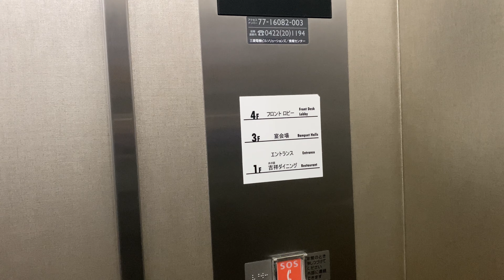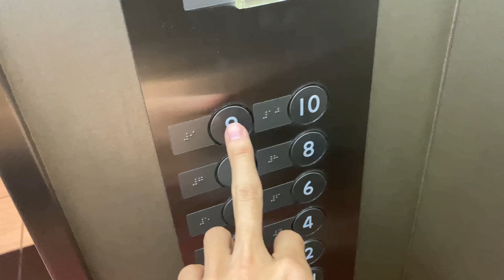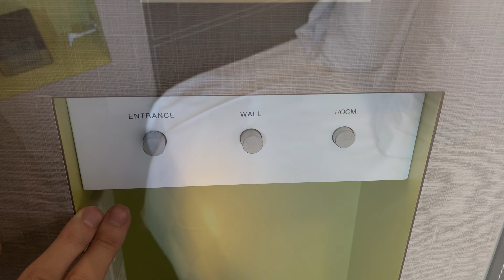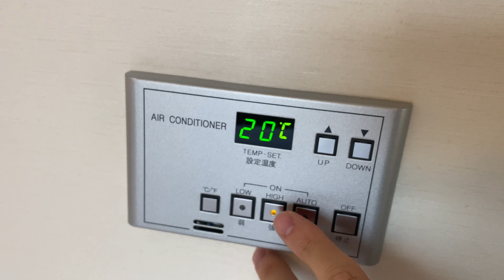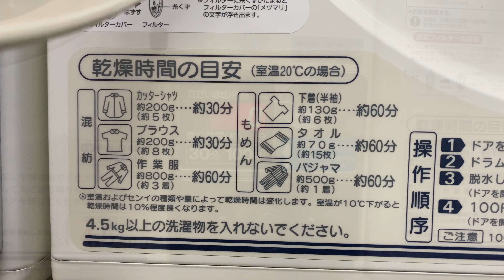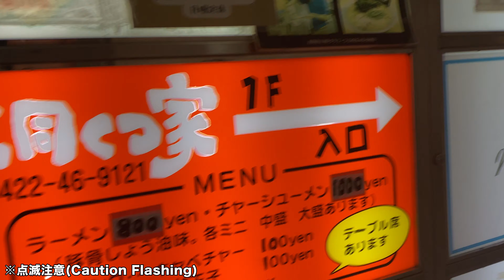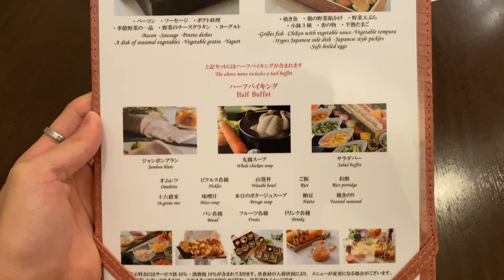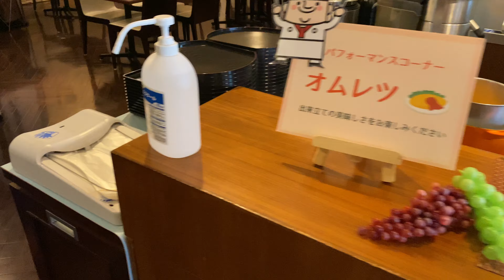Staying at a Hotel in Tokyo | Kichijoji Tokyu REI Hotel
I stayed one night at a hotel in Kichijoji, Tokyo.
Shibuya station is only 20 minutes away by train, so it is well located and is one of the hotels I would recommend to those who are sightseeing in Tokyo.

Price: ¥20,000 (varies)
Name: Kichijoji Tokyu REI Hotel
Location: 1 minute walk from Kichijoji Station

0:00 Stay at Kichijoji Tokyu REI Hotel in Kichijoji
0:25 Arrive at the hotel
1:40 Room tour
4:27 Laundry room
4:55 Dinner at Dokutsuya
6:06 Convenience store
6:15 Return to hotel
6:50 Breakfast
7:47 Last stop